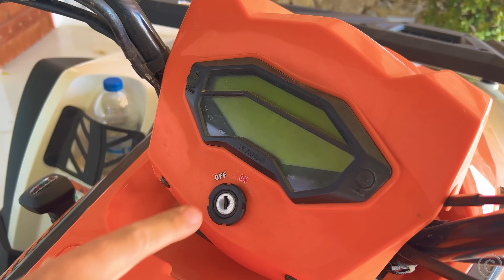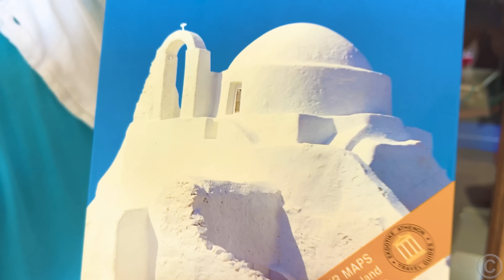नस्त्या एक साहसिक यात्रा पर अपने माता-पिता का मनोरंजन करती है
नस्त्या अपने साथ साहसिक यात्रा पर जाने के लिए माँ और पिताजी को चुनती है। नस्त्या एक एडवेंचर पार्क में अपने माता-पिता का मनोरंजन करती है, उन्होंने एक साथ बहुत मज़ा किया